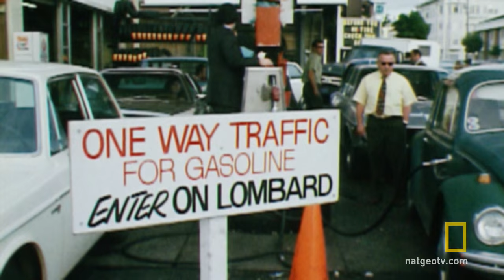Gas Rations in the Land of Consumption | Generation X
Generation X gets an early lesson in disruption, thanks to the oil shortages of the '70s.